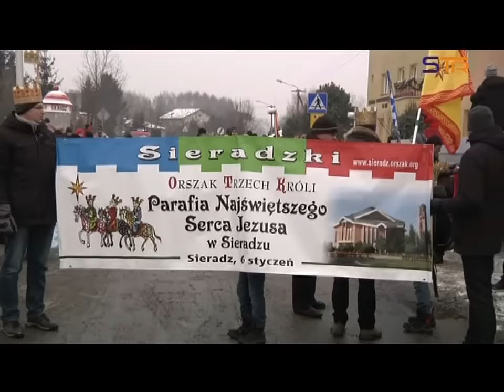ORSZAK TRZECH KRÓLI W SIERADZU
Święto Objawienia Pańskiego.